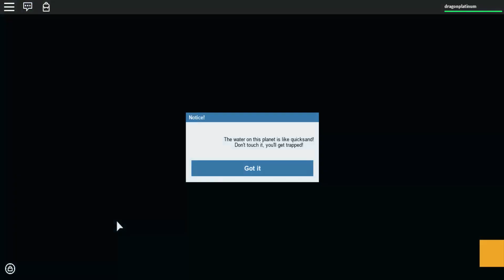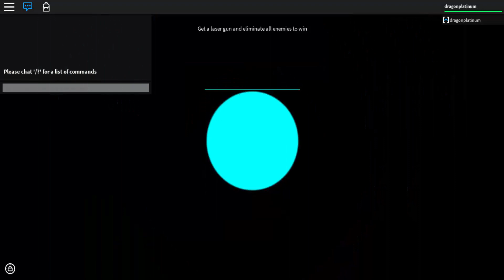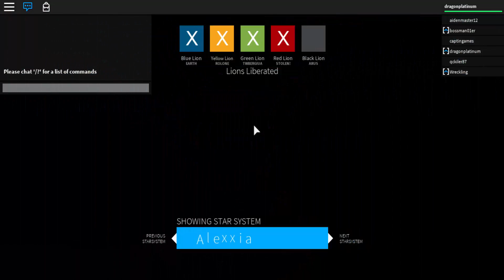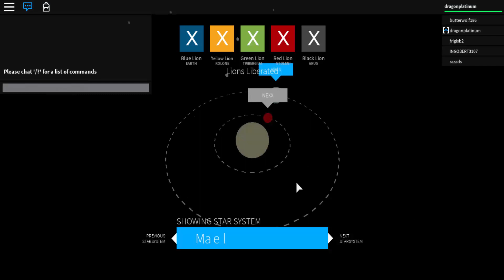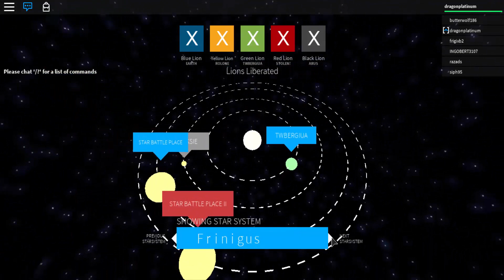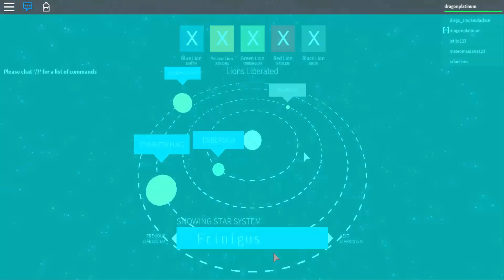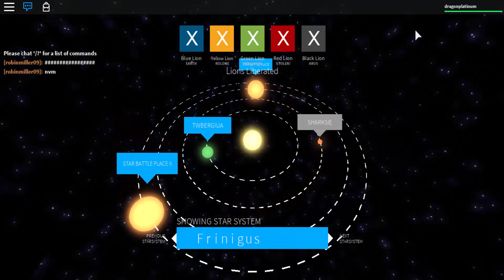Roblox Voltron Event | How to get Voltron’s Blazing Sword and Keith's Helmet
Another event, another tutorial.